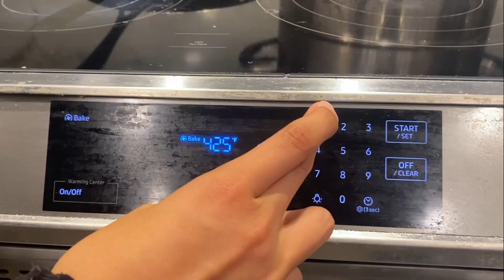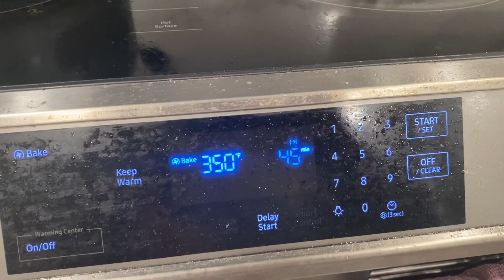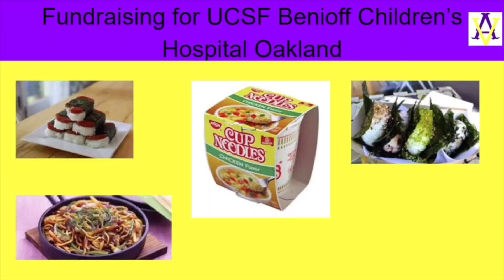10/31 show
Today is our 13th AVtv of the year! We have some reminders, announcements, and fun segments for this halloween special!

- Halloween Decorations around Pleasanton
- CWTD: Pumpkin Pie